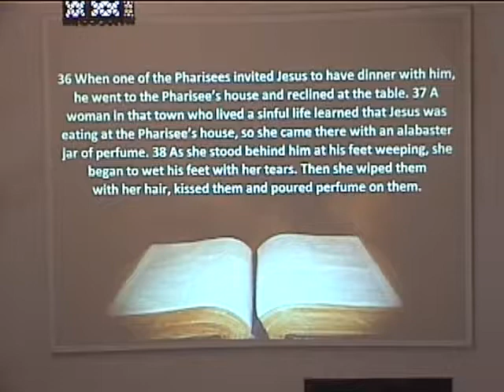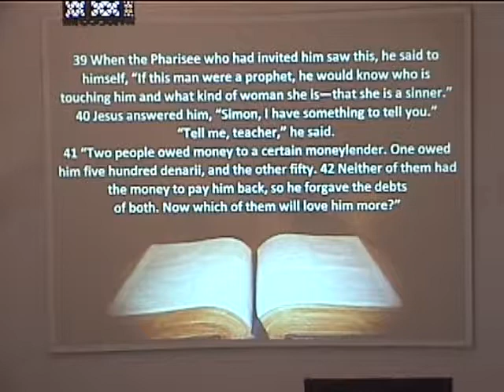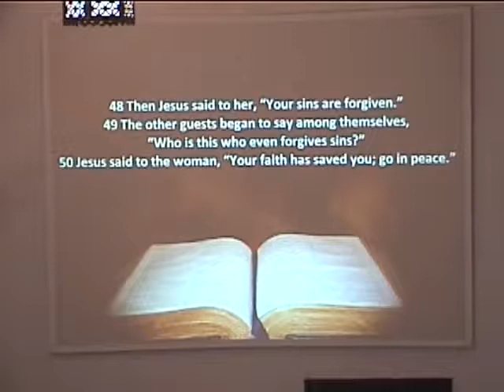Choosing a Relationship with Jesus Part 1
We are recapping  "Choosing a Relationship with Jesus" by Pastor Chip Koch. October 22, 2017 Worship Service